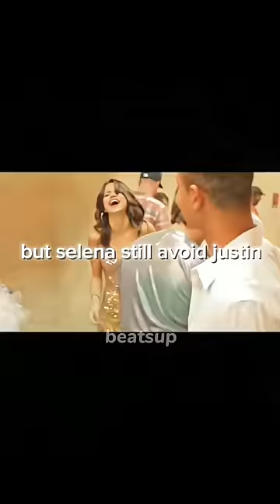so this is the reason why they broke up🥺😱justinbieber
Here i post all about celebrity lifestyle. @beatzup2. ai voice used for best result.high quality editing app used for my editing. Celebrity editor.